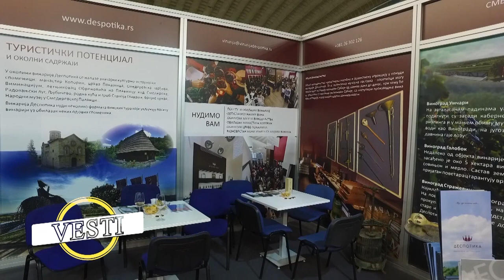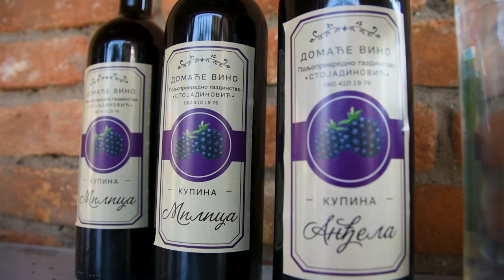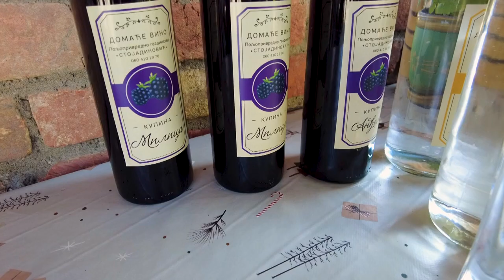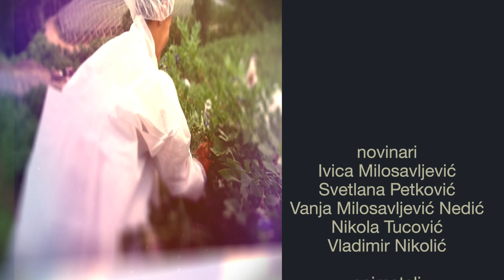Poljoprivredna emisija Farma 1124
U 1124. izdanju emisije Farma dobićete odgovore na sledeća pitanja:
Gde se nalazi jedan od najboljih zasada turskih oraha u Srbiji?
Kako izgleda kompleks koji je postao lider seoskog turizma u Parku prirode Piva?
Šta jednog farmera i prozvođača kajmaka motiviše da nastavi da se bavi poljoprivredom?
Facebook: Farma emisija o poljoprivredi